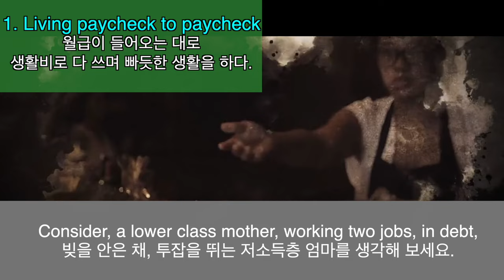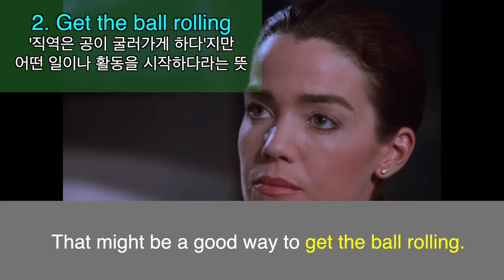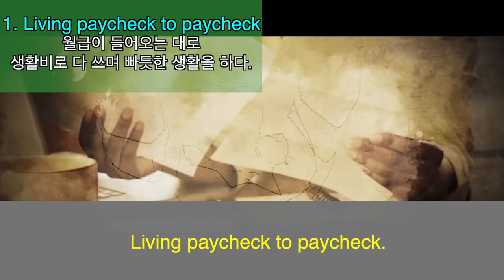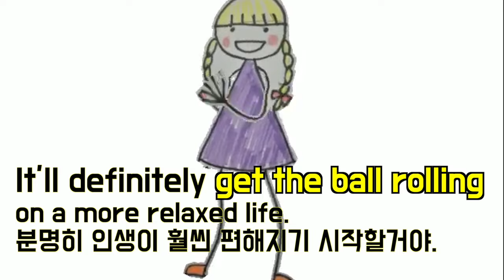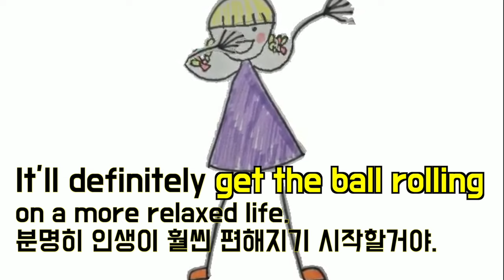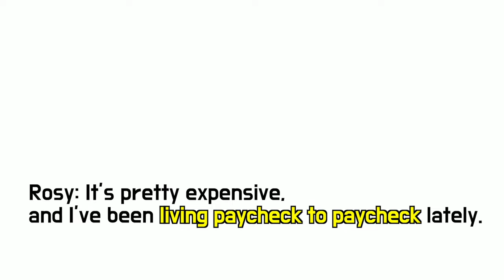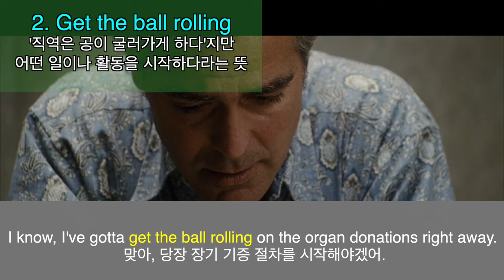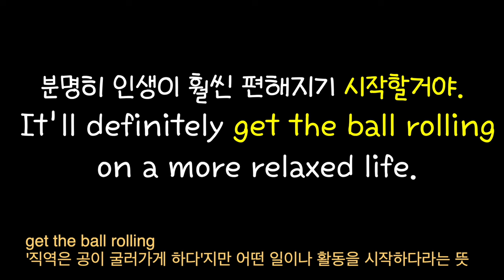미드속 관용어 뇌리에 새겨드림 /원어민 되는 스피킹 훈련/미국인이 매일쓰는 이디엄 시리즈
영어 잘하고 싶으신가요? 무조건 소리내어 연습하세요 좀 귀찮을 수 있어요.
크게 소리내지 않아도 되니까 최대한 입을 크게 벌려서 매일 잠깐이라도 따라해보세요..
눈으로만 보는 건 소용 없습니다. 입을 움직여서 근육을 쓰세요.